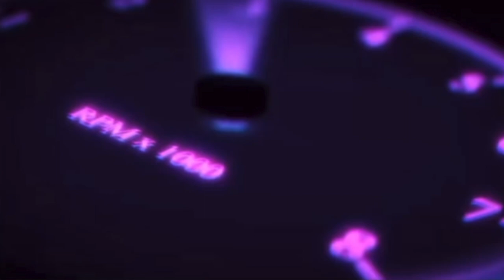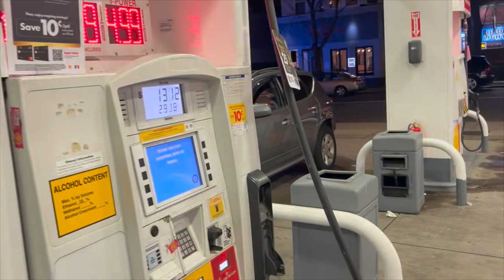Buying My First Crib *Vlogmas Special*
(Merch) Insta: DreamStarz